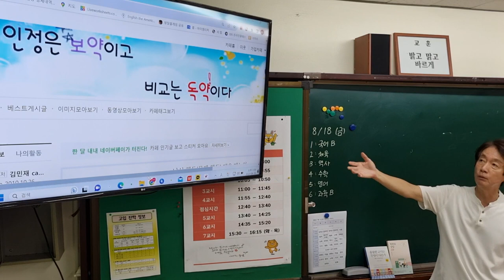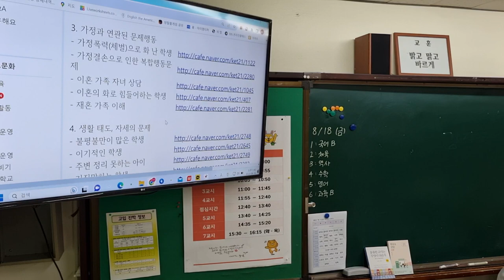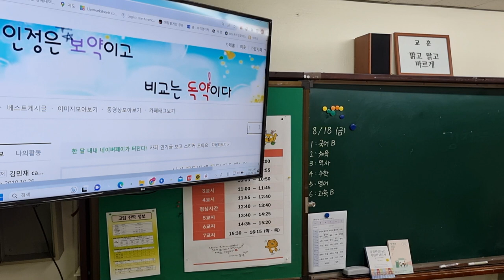경기도 ㅂ중 컨설팅 도입부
컨설팅 요청 카톡 아이디 ictsong